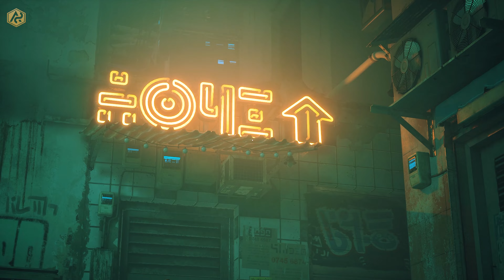THE CAT ADVENTURE - #01 [ CAT GAME STRAY ] | STRAY GAMEPLAY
From Annapurna games, Stray is the adventure game where you play as a cat in a world populated with robots. The all-new gameplay VIDEO shows off the world's environment, adversaries, and the charming robots you'll meet along the way. LET'S PLAY.

About : Avon Sparsh is a YouTube Channel, where you will find gaming videos in Hindi, I hope this video was Useful and you liked it, if you did press the thumbs up button.